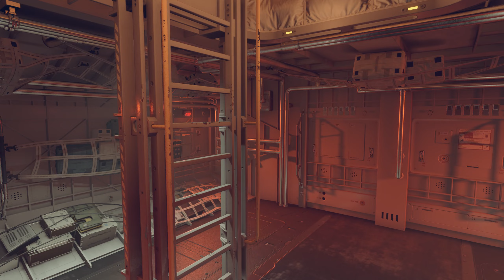Starfield apartment/outpost/ship tour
Do mind this is work in progress not finish with the outpost yet.